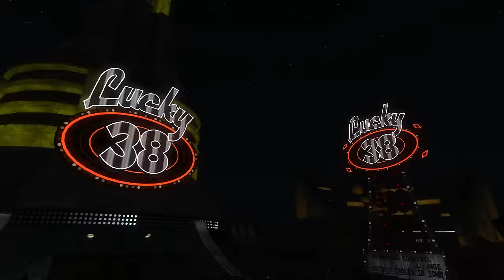I Turned Fallout New Vegas into a Casino Building Simulator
Have you ever wanted to run your own Casino in New Vegas? Well with a couple of mods you can run not just one, but two! Rebuilding Primm and the Bison Steve Hotel and Casino, and taking over the Lucky 38. Join Sheriff Lonesome Rhodes as he rebuilds the wasteland of Fallout New Vegas, one casino at a time

Run the Lucky 38